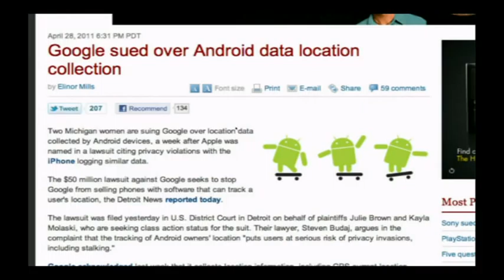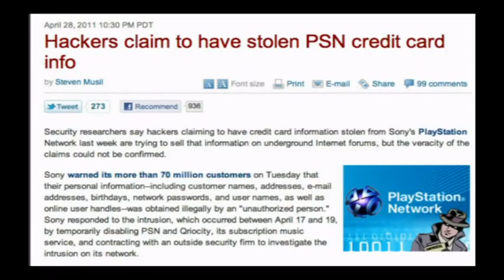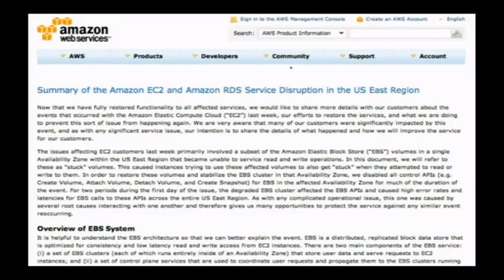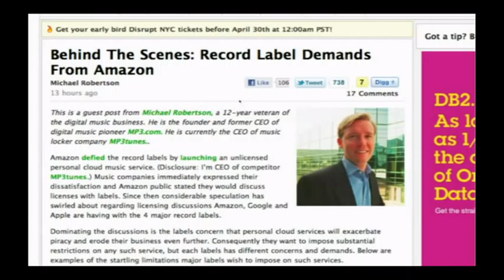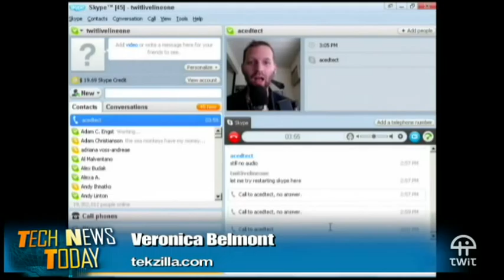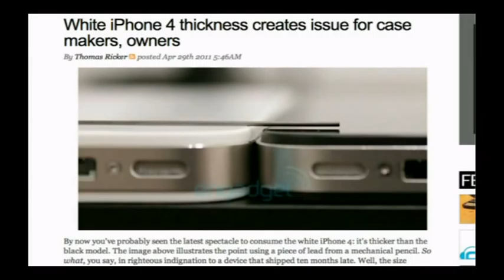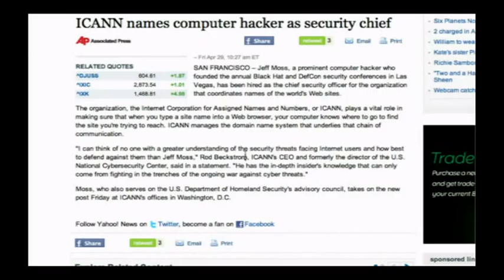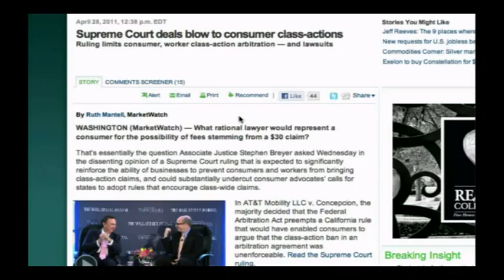Tech News Today 232: Everything's Down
Hosts:Tom Merritt and Sarah Lane.
Google sued over geolocation, music industry's crazy MP3 locker demands, she looked beautiful in white but is a bit fat, and more!
Guest:Veronica Belmont
Running time: 51:54